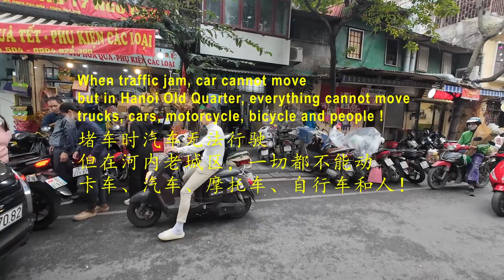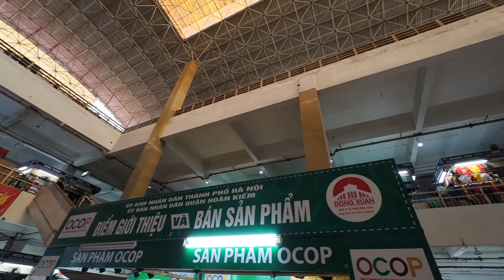Hanoi [河内] 02 - Hanoi Old Quarter is very busy and lively, with all kind of things sold on street.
Hanoi’s lively Old Quarter comprises nearly 40 streets packed with shops selling all kinds of goods, each street named for its primary good or service.

Hanoi Old Quarter is located to the West and North of Hoan Kiem Lake. This area consists of 36 streets. On the. northernmost side of the old quarter is Hang Dau Street, on the westernmost side is Phung Hung Street. The southern section includes Hang Bong Street, Hang Gai Street, Cau Go Street and Hang Thung Street, while the Eastern section includes Tran Quang Khai Street and Tran Nhat Duat Street.